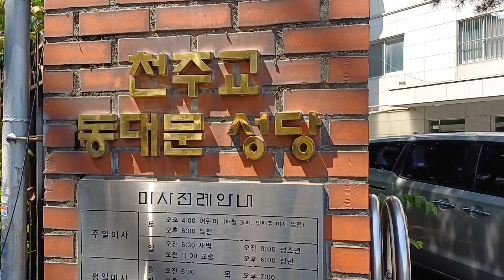30년 역사 소박한 동대문 성당